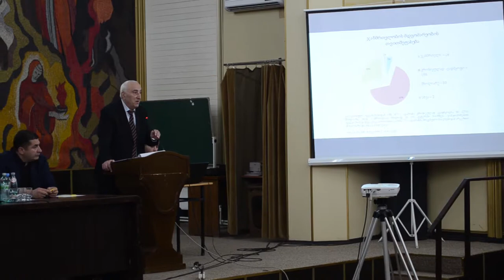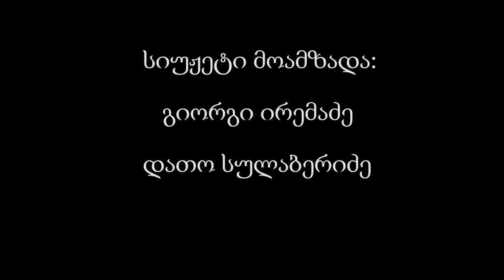მეორე მსოფლიო ომის ვეტერანთა სოციოლოგიური კვლევის შედეგების პრეზენტაცია 04 05 2017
"პატრიოტი TV"